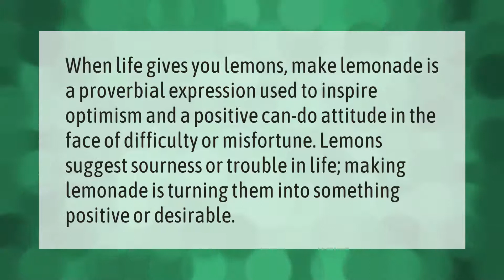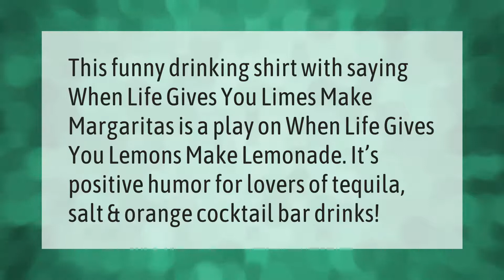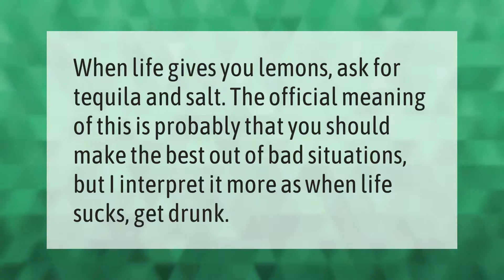Is when life gives you lemons make lemonade a metaphor?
00:00 - Is when life gives you lemons make lemonade a metaphor?
00:33 - What if life gives you lemons?
01:03 - When life gives you lemons make a margarita?
01:27 - When life gives you lemons make orange juice meaning?
01:58 - When life gives you lemons make tequila meaning?
02:21 - What are some examples of analogy?

Laura S. Harris (2021, May 27.) Is when life gives you lemons make lemonade a metaphor?
    AskAbout.video/articles/Is-when-life-gives-you-lemons-make-lemonade-a-metaphor-248891